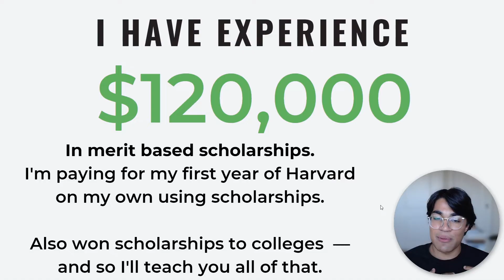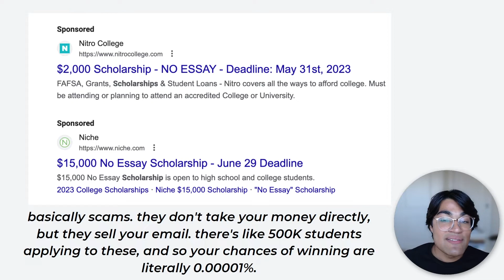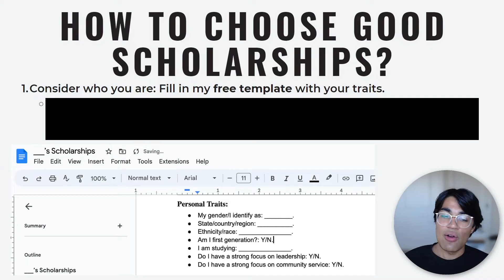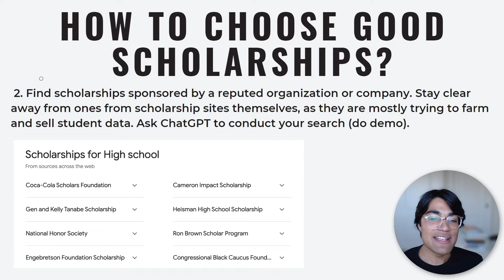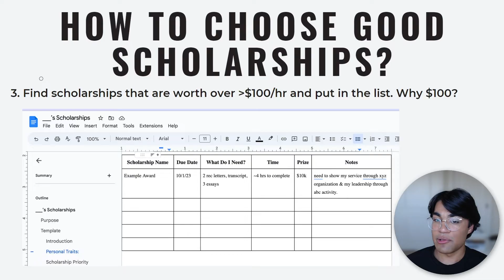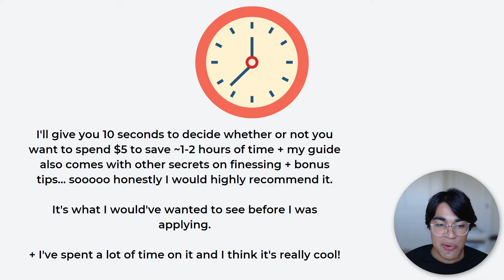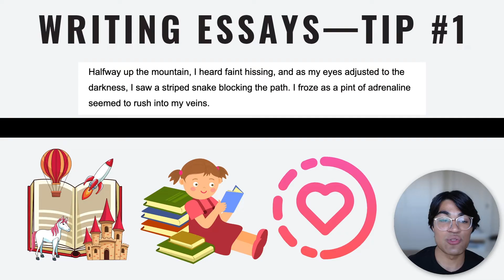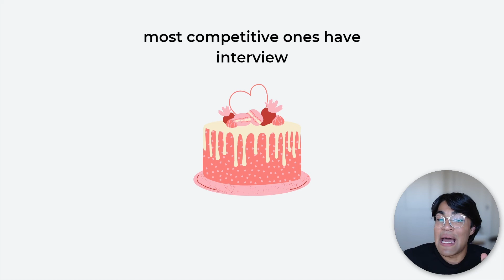How to Get Scholarships for College as a High Schooler (full guide)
Today I'll teach you how to find, apply for, and get scholarships for college as a high schooler. In this video, I walk you step-by-step through tips and tricks to get merit scholarships for college.